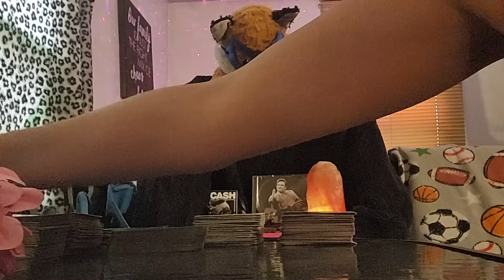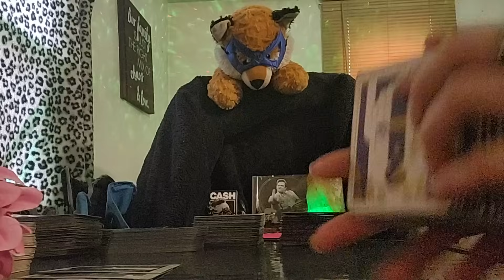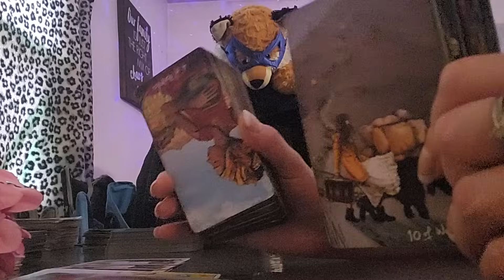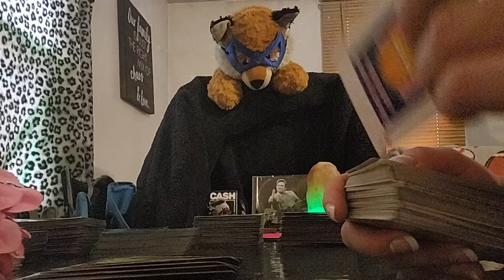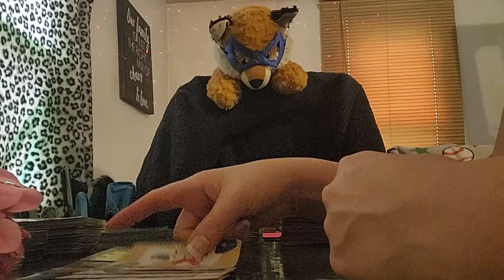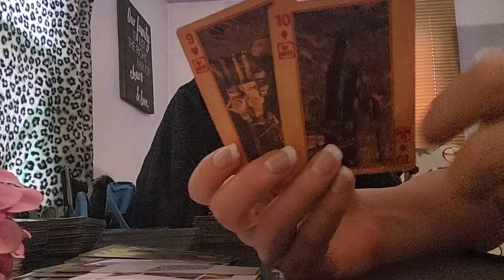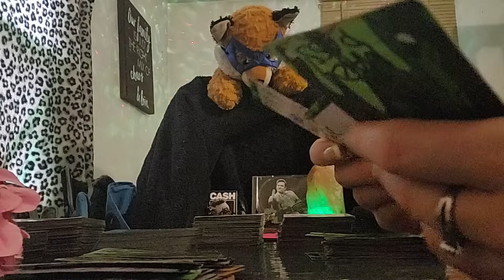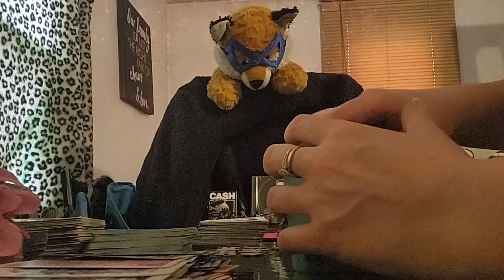Turn of events regarding court & unexpected judgment